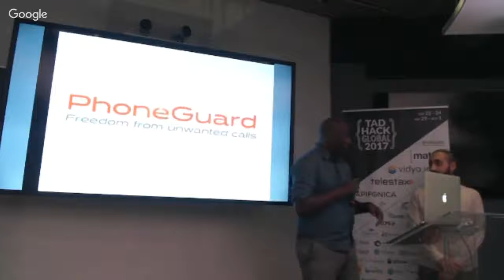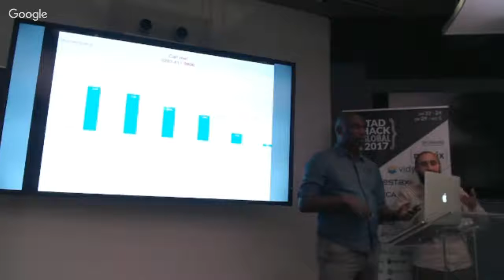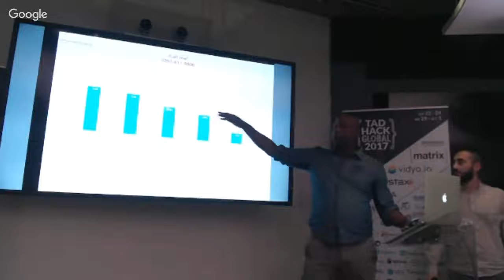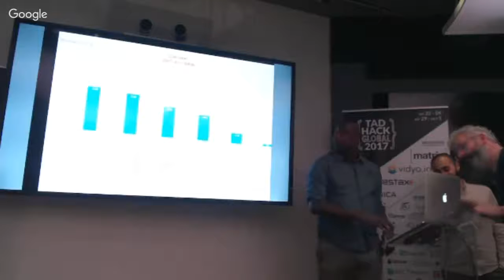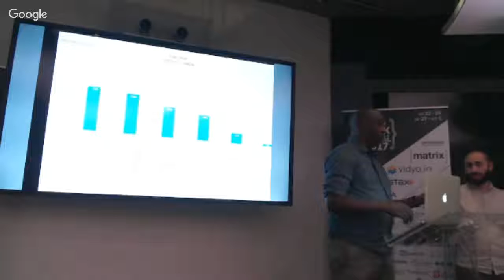PhoneGuard - Ousama Cheddidi, Michael R Lorek, Mark Brown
A system for charging unsolicited callers a fee to call you.